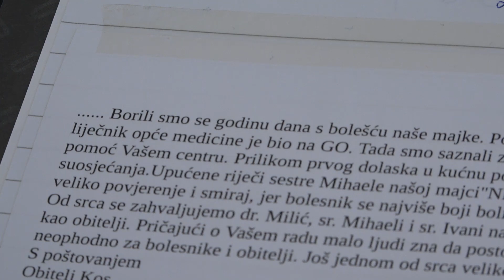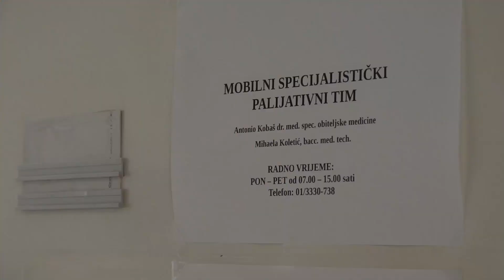Kako izgleda jedan dan palijativnog tima?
Svjetski dan hospicija i palijativne skrbi